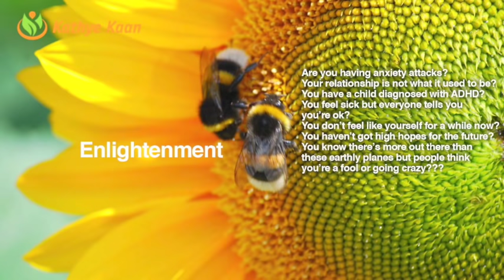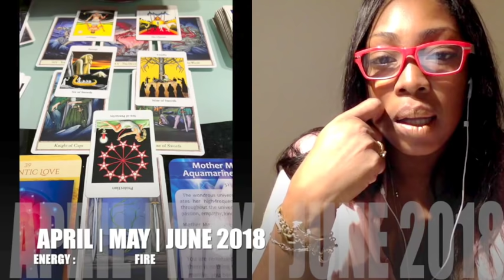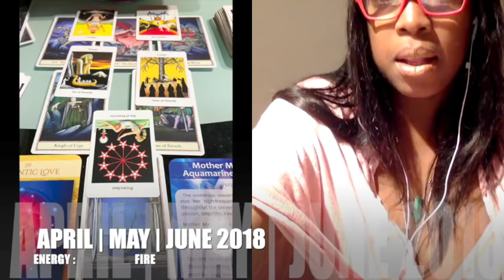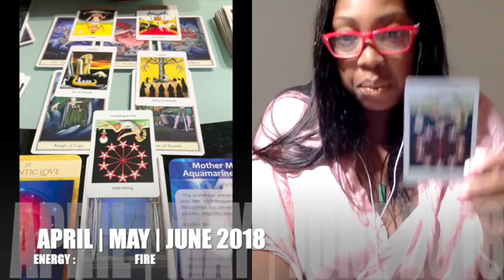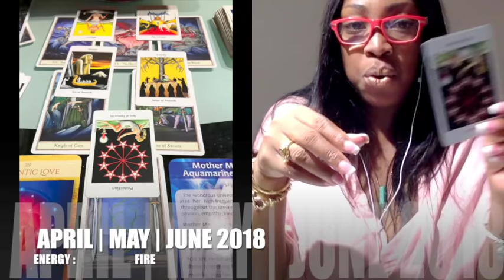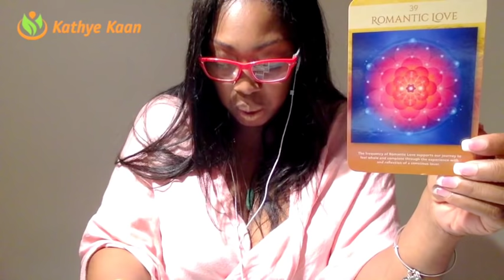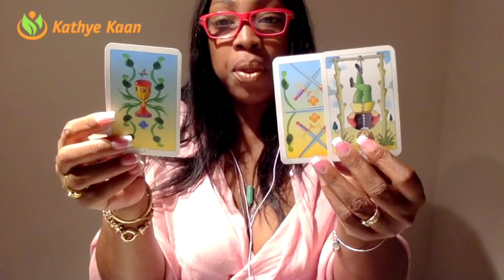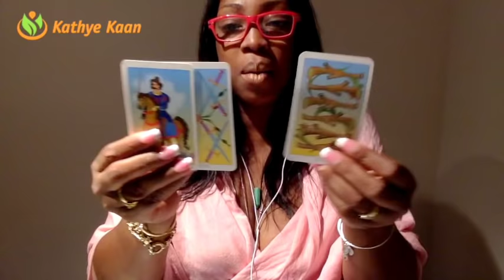ARIES FORECAST 2018 💕💕💕APRIL MAY JUNE